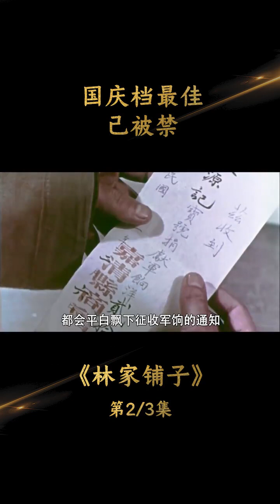《林家铺子 (1959)》中国禁片，被删多处 2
《林家铺子 (1959)》
导演: 水华
编剧: 夏衍
主演: 谢添 / 林彬 / 马薇 / 于蓝 / 韩涛